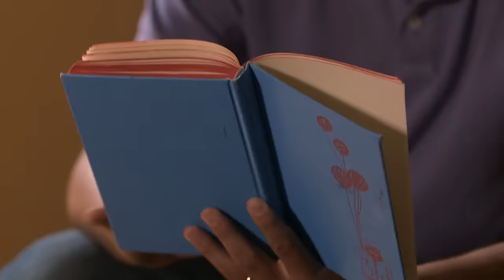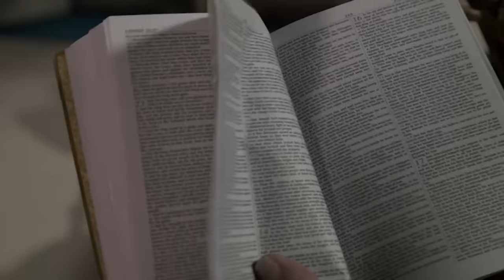Love Curse | FULL EPISODE! | S8EP13 | A Haunting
In 2007, Lee Moore has nightmares of being in the woods and being followed. His girlfriend Alyssa isn't sympathetic and she tells him that she is going to hang out with a friend (Cheryl) who is into witchcraft. Lee doesn't like Cheryl and Alyssa gets her to put a curse on Lee to send him away as she doesn't have the courage to break up with him directly. Five years later, Lee meets another woman named Claire. After settling into their new house, Lee and Claire begin to be terrorized again.

Season 8, Episode 13. Love Curse